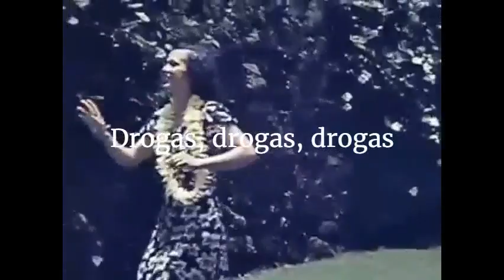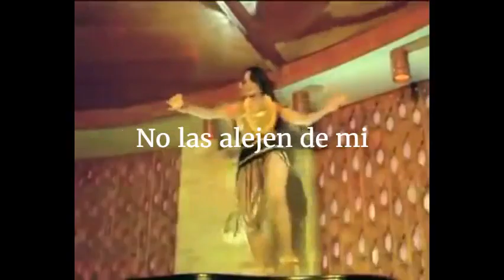The Growlers - Drugs, Drugs, Drugs (sub esp)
Un cover de un músico legendario en la nueva ola de Rock Surf Indie de Estados Unidos, Tonetta. No hay mucho que decir al respecto de la letra pero si sobre la versión que The Growlers hicieron, tengo la teoría de que el audio que use y todos conocemos de Drugs, drugs, drugs tocada por Matt Taylor, Brooks y compañia fue sacado del Coachella 2012, versión polémica del festival porque fue en aquel donde "toco" un holograma del fallecido y legendario Tupac.
También esta este vídeo donde en promoción a su aparición el el Coachella 2012, The Growlers tocan una versión censurada de Drugs, Drugs, Drugs, ¿porque tocar esa y no una canción propia que no necesitase ser censurada?, nadie lo sabe, tal vez hasta ellos sabían el éxito que seria el cover, aquí el vídeo

También esta este vídeo de culto en la banda donde Brooks (vocalista) y Brian Stewart (primer baterista de The Growlers) tocan un tributo a Tonetta, en el video se puede ver tambien en momentos a Matt Taylor, guitarra principal de The Growlers:

Todas sus sugerencias ya están siendo trabajadas, si subí primero esta que nadie pidió fue porque siempre tuve la espinita de hacer un vídeo subtitulando este cover con vídeos sesentosos de chicas Hawaianas bailando Hula.